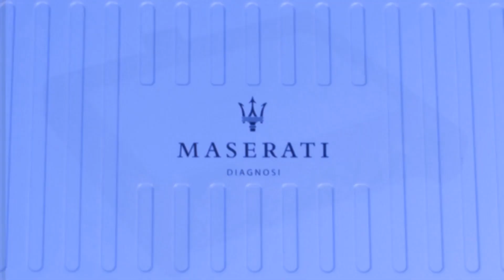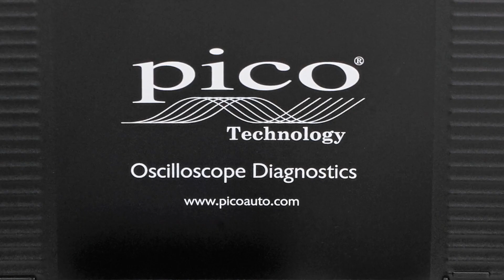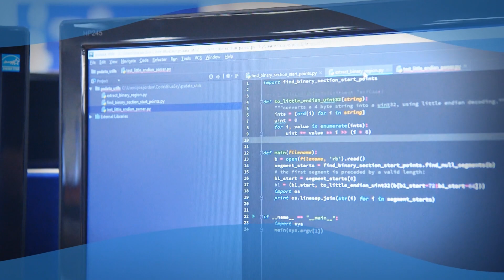Welcome to PicoScope Automotive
An introduction to our Company, employees, products and OEM customers.